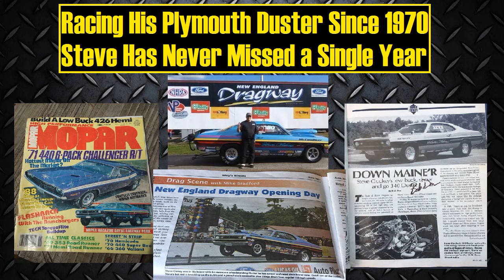Steve Clukey's 1970 Plymouth Duster 440 - Drag Racing Legend?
Acquiring this 1970 Plymouth Duster 440 brand new as a 340 powered Mopar when he returns from Vietnam, Steve Clukey has never stopped enhancing and drag racing it. Well known for his consistent single digit quarter mile passes all over the east coast it's a pleasure for us to have his story on Hot American Cars.

Steve shared with us that the American Pro Stock drag racer Herb McCandless who is also a good friend of his inspires him to return on the strip with the 1970 Plymouth Duster 440 every single season. Going faster each year and having people asking questions about the set up is Steve's motovtion.

Steve's Son Chad Clukey provided us with some cool drag racing footage from that last 10 years, the recently acquired new 440 Small Block Mopar engine doing few dyno pulls, and of course Steve and the 1970 Plymouth Duster in action. A 5-minute video I believe every Mopar fan will enjoy watching.

Read the full story of Steve Clukey's 1970 Plymouth Duster 440 on our

If you own a hot rod or have high performance muscle car you attend drag racing events with and want to share your story with the world don't hesitate to contact us

The videos used were provided by the car owner's son Chad Clukey and some of them can be seen in their full versions on his own YouTube channel